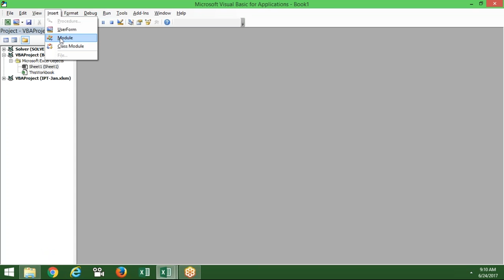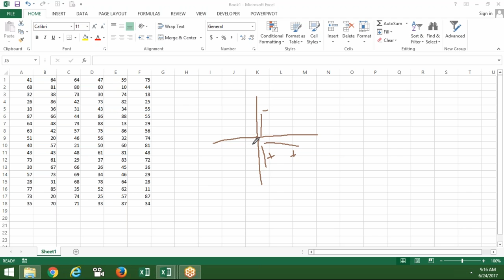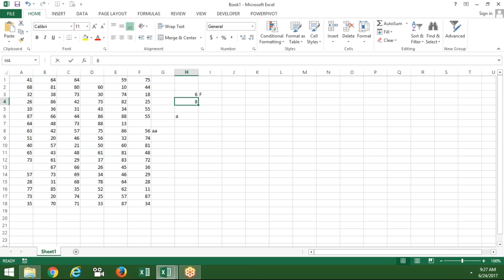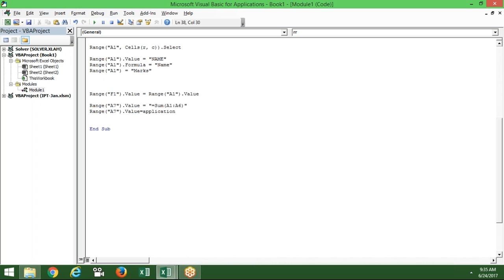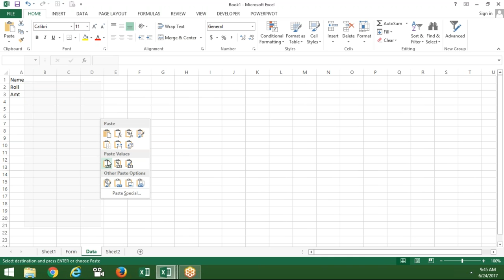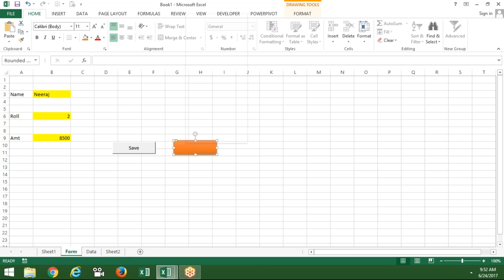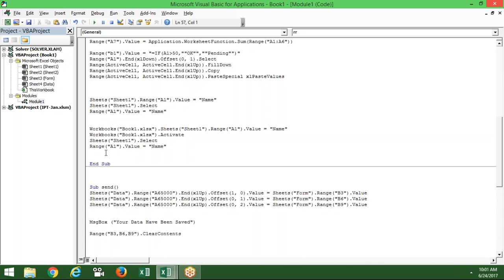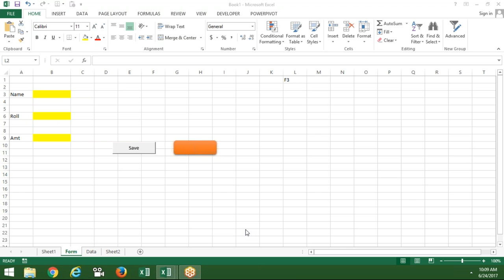Range Object Handling in VBA Macros - Excel VBA Macros Training in Hindi